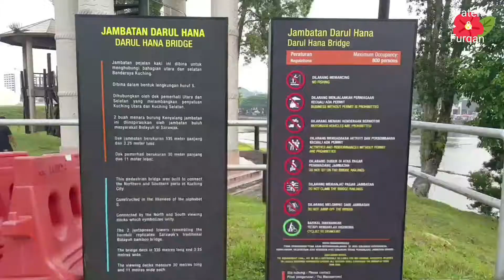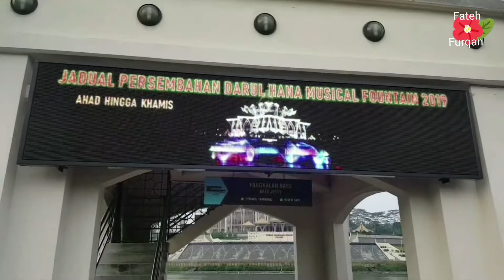F&F:E9:An Evening Sunset at Sarawak's Waterfront.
Another trip to the Sarawak most famous trademark, own such a panoramic view during sunset.